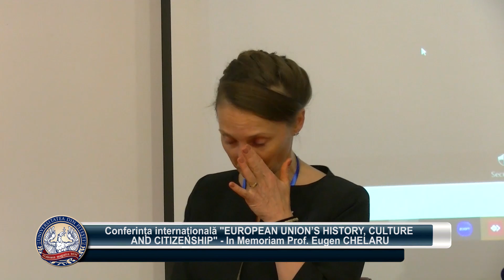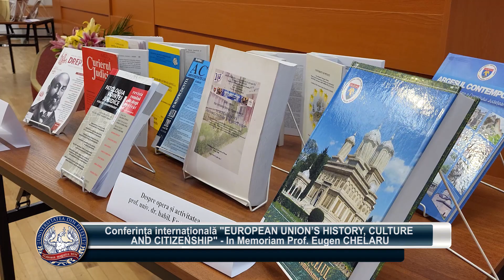IN MEMORIAM PROF. UNIV. DR. EUGEN CHELARU